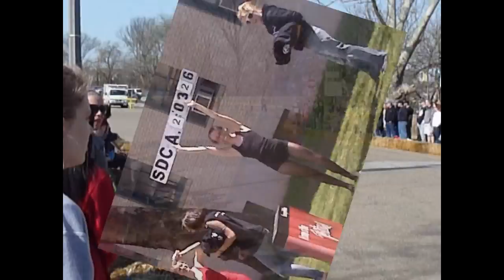Buggy Chair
Lyrics:

It's 9 O'Clock on a Saturday
The really drunk crowd stumbles in
There's a man with a broom standing next to me
And his breath smells like tonic and gin

He says "Why is that girl sitting in the truck"
It's our B-Team driver, you know.
(Well,) She's short and she's sweet, but she lost Day 1 Heats
And that's why she's wearing street clothes

Buggy...

Chorus:
Sing us a song, you're the buggy chair
Sing us a song tonight
'Cause we're back from raceday and the buggy's away
And our rolls had us feeling alright

I look around at our competing orgs
And my memories bring a smile
Though Pika may cry "Go Fuck Off And Die"
Sam Swift uploads photos in style

And SAE, they don't have a U-Haul yet
And Pioneers, they don't have a chair
SDC and Fringe make poor CIA cringe
With their budgets so grossly unfair

Buggy...

[Bridge]

Now Second Raceday can be serious
But exhibitions can be fun
Watching tired alumni fall flat on their faces
Chain smoking their way up Hill 1

With records set in both men's and women's heats
And buggies both real old and new
Yes, all were enjoyed on that Saturday
But nothing beat the AE-Pit Crew

Buggy...